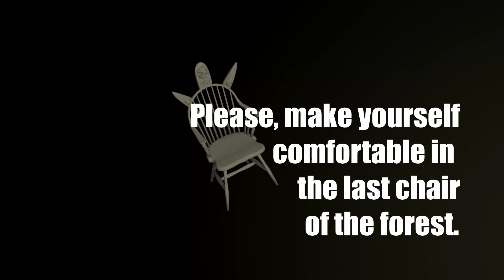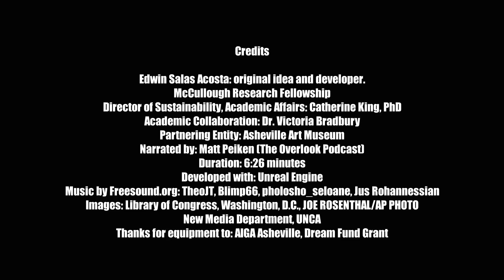The Last Chair of The Forest -Instructions Vr Experience-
"The Last Chair of the Forest and the Plastic Bottle"
By Edwin Salas Acosta

McCullough Research Fellowship
Academic Collaboration: Dr. Victoria Bradbury
Partnering Entity: Asheville Museum of Art
Narrated by Matt Peiken (The Overlook Podcast)
Duration: 6:26 minutes
Viewing Options: VR (Oculus glasses) required
Developed with: Unreal Engine

Description:
Immerse yourself in a poignant narrative of reflection and environmental awareness. This VR short film explores the silent beauty and tragic decay of the ancient Pisgah Forest, highlighted by the enduring symbol of a chair crafted from the last tree and the menacing presence of a plastic bottle. Through this experience, viewers are invited to consider the impact of their actions and the importance of preserving the natural world.

Dedicated to Homero Gómez González
Who died in 2020 defending the monarch butterfly forests in Mexico.

Credits
Edwin Salas Acosta: original idea and developer.
McCullough Research Fellowship
Director of Sustainability, Academic Affairs: Catherine King, PhD
Partnering Entity: Asheville Art Museum
Duration: 6:26 minutes
Images: Library of Congress, Washington, D.C., JOE ROSENTHAL/AP PHOTO
New Media Department, UNCA
Thanks for equipment to: AIGA Asheville, Dream Fund Grant

Edwin Salas Acosta

Edwin Salas exemplifies dedication to puppetry, theater, and dance as means to explore complex themes, from the personal to the political. Over the past two decades, he has built a multifaceted career in puppet construction, puppeteering, education, writing, dancing, and acting.

Edwin has showcased his talents internationally, including in Italy, France, Spain, Switzerland, Poland, Mexico, Cuba, Nicaragua, Costa Rica, Colombia, Ecuador, Belize, Guatemala, the United States, and Taiwan. In 2015, he authored "Direct Action Puppet Mechanisms," a guide to puppetry mechanisms. His original works, like "Maya Genocide: Take and Eat the Eucharist of Evil" and "Algorithm Peter Pan," highlight his commitment to innovative storytelling.

After relocating to Asheville, North Carolina, Edwin enriched the local arts scene by collaborating with ACDT and participating in the Fringe Festival, where he received the "Out of Rules" award. His production "Seven Deadly Sins in the Border" explored contemporary social issues and received acclaim. In 2020, Edwin presented "Dracula Killed My Mom," a deeply personal performance that garnered significant recognition at the Fringe Festival. His expertise in political theater with puppets has led to guest teaching invitations at the O'Neill Theater Center and the University of Maryland.

Parallel to his theatrical pursuits, Edwin ventured into toy art, creating lines such as "Salas Wars" and "Horror Figures," recognized at prominent galleries and events across the United States. Recent accolades include the 2024 McCullough Fellowship for his innovative Virtual Reality project in collaboration with the Museum of Art of Asheville and the University of North Carolina. Despite his extensive career, Edwin is pursuing a degree in Digital Media with a minor in Computer Science.

For the past six years, Edwin has been part of the Asheville Creative Arts theater puppets company. He is currently creating multimedia performances for early years audiences, set to debut in June at the New Media Department exhibition space at UNCA, underscoring his versatility and dedication to innovative artistic expression.

Homero Gómez González was an environmental activist and defender of the monarch butterfly in Mexico. Born in 1969, he dedicated much of his life to protecting the forests that serve as sanctuaries for these butterflies in Michoacán.

Gómez González was an agronomist by training and a former ejido commissioner. He worked tirelessly to raise awareness about the importance of preserving the monarch butterfly's habitat, a species that migrates thousands of kilometers from Canada and the United States to Mexico's forests every winter. He was also the administrator of one of the most important monarch butterfly sanctuaries in the region, the El Rosario Sanctuary.

Unfortunately, Homero Gómez González disappeared on January 13, 2020, and his body was found on January 29, 2020, in a well with signs of violence. His death caused great shock and drew international attention to the risks faced by environmental defenders in Mexico. His legacy continues to inspire many to fight for the conservation of nature and the protection of vulnerable species.